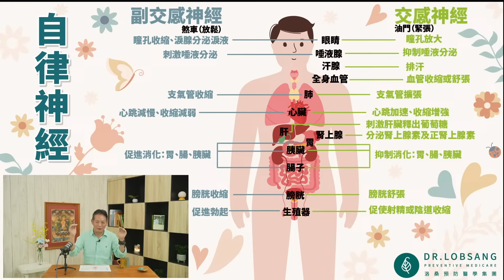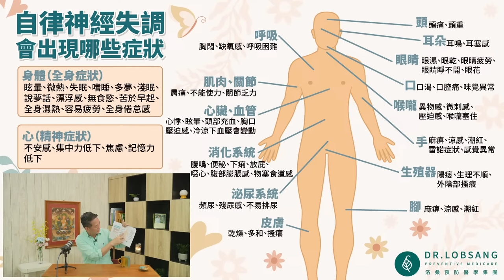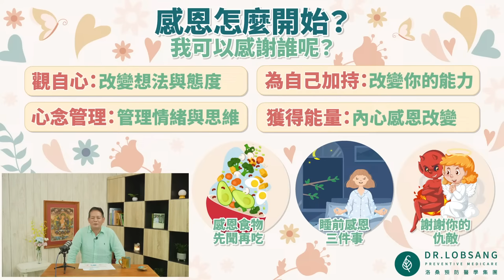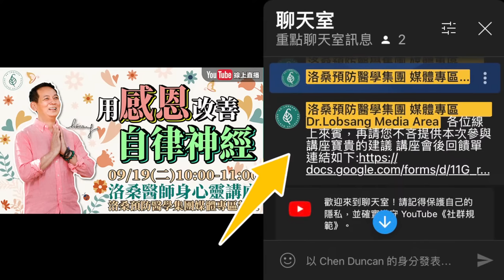[直播]洛桑醫師身心靈講座 用感恩改善自律神經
各位線上來賓，謝謝您來參加洛桑醫師頻道線上直播，
再請您不吝提供本次參與講座寶貴的建議，讓我們不斷進步，越來越好！

各位線上來賓，謝謝您一同參與洛桑醫師頻道直播，

再請您不吝提供本次參與講座寶貴的建議，讓我們越來越好！

9/19(週二)上午10點準時於”洛桑預防醫學媒體專區”與各位見面喔！

你們的回饋和鼓勵是我們前進的動力喔！！！

請大家告訴大家，除了準時上線看直播也請動動手指幫我們填寫問卷喔！

當天點這連結就可以即時觀看直播，也可打開通知提醒喔。

9/19(週二)上午10點請大家不要錯過囉～